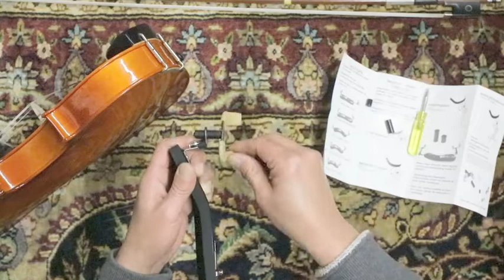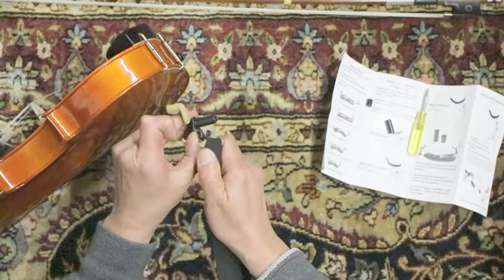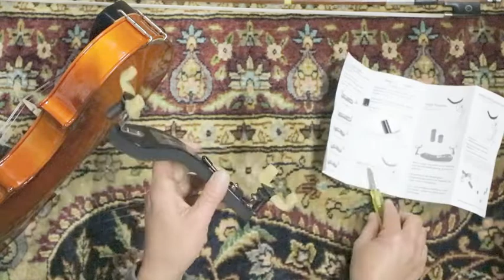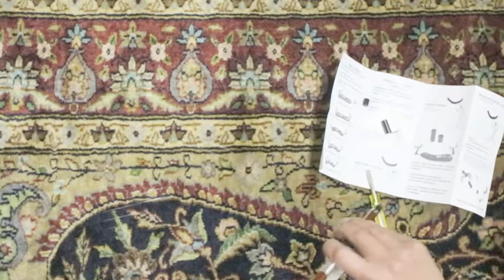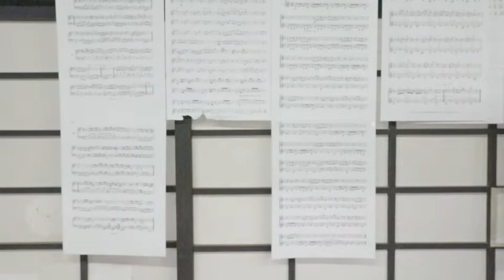Wolf Forte Second / Highest position ⇒ Lowest position / SHOULDER REST OF VIOLINS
I adjusted the leg angle to the height and SHOULDER REST curve that best suits me. I put on spacers and played around with the highest setting... amazing height!
When I started practicing position shift from 1st position to 3rd position, I could not move smoothly because I could not relax my thumb and fingers properly. I understood that the shoulder pads were not right, so I was looking for one, and I liked the fact that the curve of the pad part can be transformed to my shape. I am still trying to find my position, but it is so much easier to practice moving from one position to another!